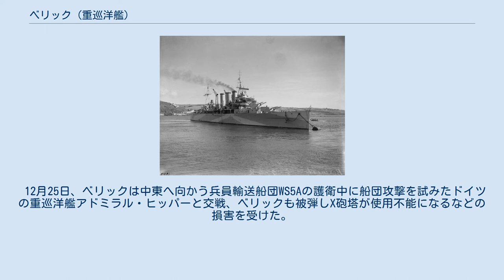ベリック (重巡洋艦)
ベリック (HMS Berwick, 65) は、イギリス海軍の重巡洋艦。
ケント級の一隻。
 フェアフィールド社で建造され、1924年9月15日に起工し1926年3月30日に進水、1927年7月12日に竣工した。
 1928年12月4日、ベリックは横浜港で行われた御大礼特別観艦式にケント、サフォークと共に参列した。
1936年まで中国艦隊に所属、1937年8月から1938年11月にかけて大規模な改装工事を受ける。
第二次世界大戦初期は船団護衛に従事し、ノルウェーの戦いにも参加している。
また5月にはアイスランド侵攻にも参加した。
 ベリックは1940年11月7日ジブラルタルに到着し、地中海艦隊への増援の内の1隻としてアレクサンドリアへ向かった（コート作戦）。
アレクサンドリア到着後、ギリシャへの兵員輸送に従事する。
11月27日、スパルティヴェント岬沖海戦に参加したがY砲塔に命中弾を受け戦死者7名を出した。
 12月25日、ベリックは中東へ向かう兵員輸送船団WS5Aの護衛中に船団攻撃を試みたドイツの重巡洋艦アドミラル・ヒッパーと交戦、ベリックも被弾しX砲塔が使用不能になるなどの損害を受けた。
 修理完了後はソ連へ向かう船団の護衛などに従事した。
 ベリックは戦後の1948年にスクラップとして売却された。